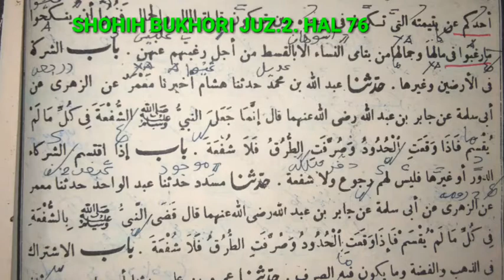Syuf'ah hak milik bersama Bab Muamalah Sohih bukhori Minhajul muslim I'anatut tholibin Umdatul ahkam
Assalamualaikum .

Syuf'ah tentang hak kepemilikan bersama, dikatakan sahabat apabila:
1. Barangnya belum dibagikan
2. Barangnya mudah dibagikan

Makasih ya udah tonton, semoga bermanfaat dan menjadi keberkahan bagi kita semua, terus kunjungi channel ponpes nurul falah sindangrasa.

Banyak sekali yang pengen dibuatkan konten seperti ini, tunggu aja ya! dan sekarang sudah aktif kembali dengan balagan santri, kisah dan nasehat Para Wali Allah, kajian hadits, fiqih, sholawat dan baca alquran.

Terus tingkatkan ngaji hadits dan fiqihnya, supaya keilmuan kita semakin mantap.